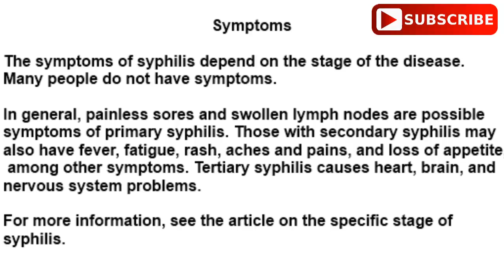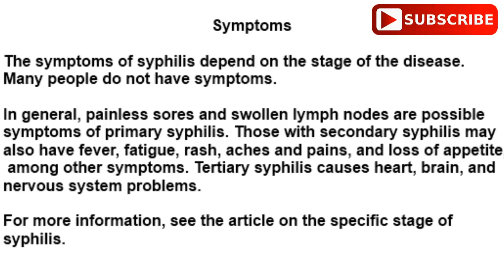Syphilis STI What is it? All Stages Defination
Here you can get the complete information about Syphilis STI or STD, Syphilis is a sexually transmitted infection (STI) caused by Treponema pallidum, a specific type of bacteria called a spirochete. It is characterized by four stages: primary, secondary, latent, and tertiary. Each stage of syphilis has characteristic symptoms, but any particular sign may or may not be present.

After becoming infected with syphilis, there is an incubation period between nine and 90 days (the average being around 21 days) before the first signs and symptoms of the disease appear.

Primary Syphilis
The primary stage of syphilis typically begins with a sore (called a "chancre") on the area of your body that was initially exposed to the infection—usually the genitals, rectum, or mouth. The sore has been described as feeling like a button: firm, round, usually measuring half an inch across, and not tender to the touch. Swelling of the lymph nodes in the groin may also occur, but the nodes are not usually tender.

Infected individuals do not usually feel ill in the primary stage of syphilis, and the chancre heals spontaneously after four to six weeks. Don't be fooled when this occurs, though. It doesn't mean the infection has cleared up. Even though there are no obvious signs at this stage, syphilis continues to spread throughout the body.

Secondary Syphilis
After the primary stage, if left untreated, the infection moves into the secondary stage of syphilis. Secondary syphilis can often occur several weeks after the chancre heals, once the bacteria have spread throughout the body.

You may feel sick. Common symptoms include a headache, achiness, loss of appetite, and/or a rash.

The non-itchy rash that sometimes presents in the secondary stage of syphilis is usually reddish-brown in color. But the appearance of the rash's individual lesions can vary dramatically. They may be flat or raised, they may or may not be scaly, and pustules may or may not be present.

It's partially due to the variability of this rash that syphilis became known as "the great imitator." It can often resemble many other conditions. The rash itself can last from a few weeks to several months.

Other symptoms of secondary syphilis include sores in the mouth, nose, and throat, and on the genitals or folds of the skin. Lymph node swelling is common, and patchy hair loss can occur. All signs and symptoms of the second stage of syphilis will disappear without treatment between three weeks and nine months, but the infection will still be present in the body.

Latent Syphilis
The latent stage of syphilis, which occurs after the symptoms of secondary syphilis have disappeared, can last anywhere from a few years to up to 50 years. There are no symptoms in this stage and, after about two years, you may cease to be contagious. However, if you are in the latent stage of syphilis, you are still infected, and the disease can still be diagnosed by a blood test.

Tertiary Syphilis
The final stage of syphilis, which occurs in about one-third of those who are not treated, is known as the tertiary stage. Many organs may be affected. Common symptoms include fever; painful, non-healing skin ulcers; bone pain; liver disease; and anemia.

Tertiary syphilis can also affect the nervous system (resulting in the loss of mental functioning) and the aorta (resulting in heart disease).